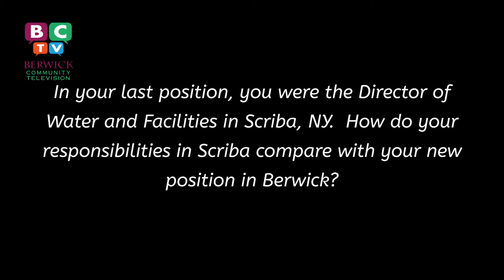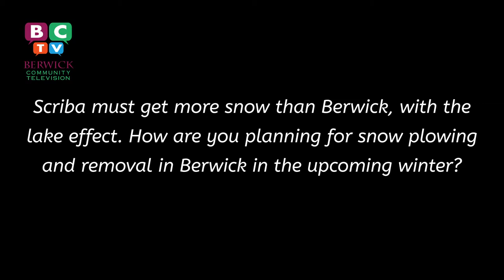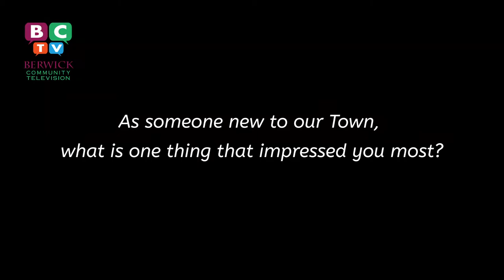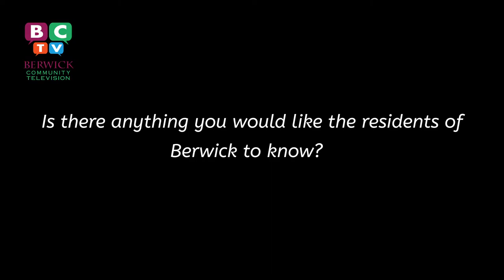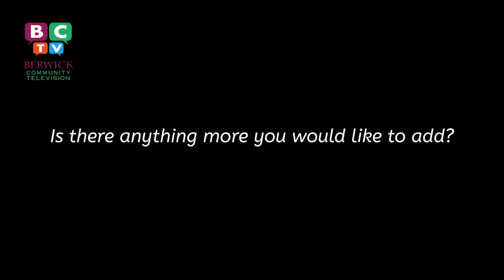Meet Jody Gigon, Berwick's New Director of Water & Public Works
BCTV interviewed Jody Gigon on Sept. 29, 2020.  We learned a little about where he came from and how things are going since he started with the Town.